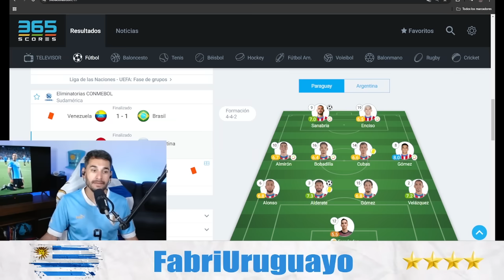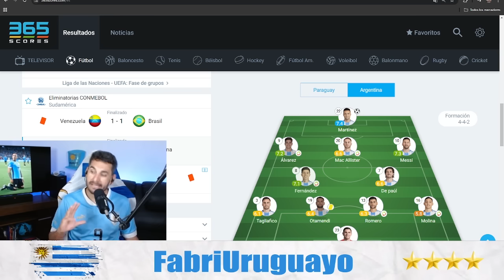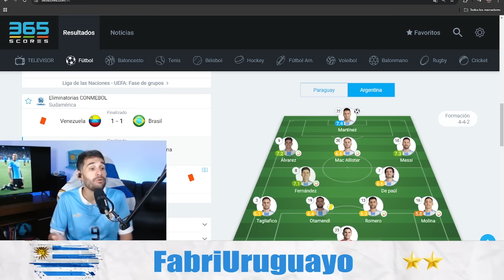ARGENTINA JUGÓ MUY MÁL MÍ OPINIÓN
Conviértete en miembro de este canal para disfrutar de ventajas:
⚽ ESTOY EN VIVO DE LUNES A VIERNES 19HS  DE ARGENTINA Y URUGUAY